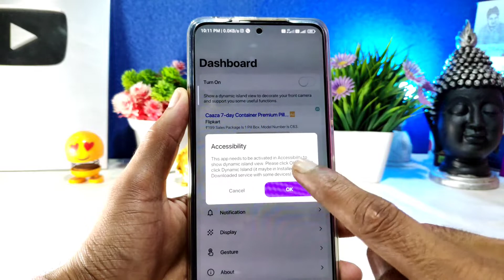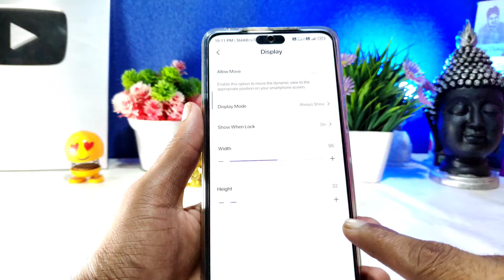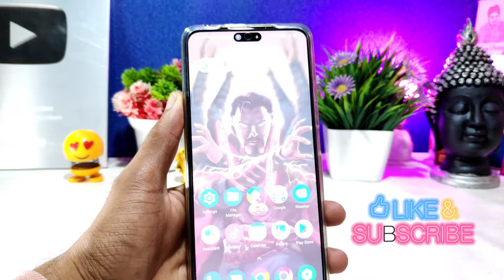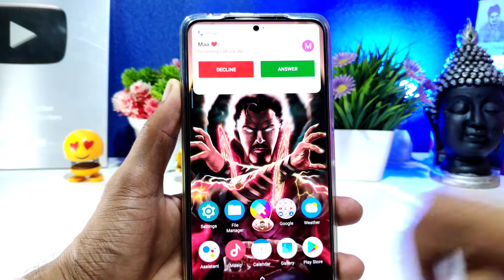iPhone 14 Pro Dynamic Island in Any Android Phone | Dynamic Island in Android 100% Working in Hindi